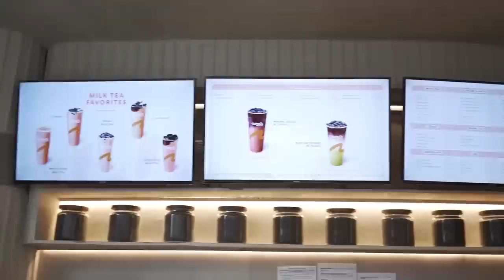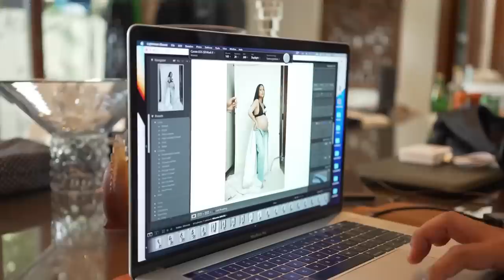Pregnancy Part 4: Staycation + Maternity Shoot | Winnie Wong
In this video, Pat and I show you a glimpse of our staycation at Conrad Manila, aiming to unwind and enjoy good food. Additionally, I captured a special moment in time by doing a maternity shoot in the comfort of my home.